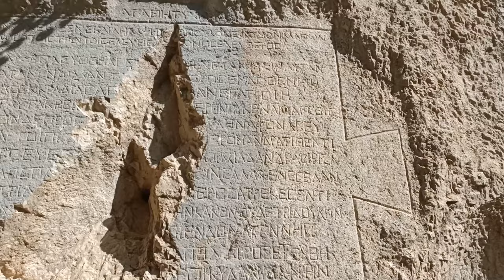Isparta Yazılı Kanyon Tabiat Parkı - Dr. Murat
Isparta'nın Sütçüler ilçesi’ne 20 km uzaklıkta bulunan Yazılı Kanyon Tabiat Parkı, 600 hektar alanı kapsamaktadır. Kanyonun yan duvarlarında Bizans dönemine ait ibadet yapılan bölümler, sunak yerleri ve yazılar bulunmaktadır. Bu yazıtlar nedeniyle kanyona “Yazılı Kanyon” adı verilmiştir.

Yazılı Kanyonun derinliği 100 ile 400 metre arasındadır. Çandır Köyü hudutları içerisinde kalan park, 1989 yılında tabiat parkı olarak tescil edilmiştir.

Tabiat parkı, zengin bitki örtüsü ve yaban hayatı ile seyrine doyum olmayan eşsiz doğal güzellikleriyle turistlerin sürekli ziyaret ettiği bir yerdir. Tarihi “Kral Yolu”nun da geçtiği kanyon, tapınak ve kaya yazıtları ile tarihi önem arz etmektedir. Aziz Paul, Perge'den Pisidia Antiokheia’ya giderken bu kanyondan geçmiştir. Park alanı içerisinde, halkın dinlenmesine uygun kamp alanı bulunmaktadır.

Yazılı Kanyon (Aksu’nun bir kolu olan Göksu üzerinde) Vadisinde Yazılı Kanyon Kaya Yazıtı:

Hür insan üzerine şiir

Ey yolcu, yol hazırlığını yap ve koyul yola; şunu bilerek :
Hür kişi sadece karakterinde hür olan kişidir
Kişi hürriyetinin ölçüsü bizzat kendi doğasında bulunur
Ve kararında içtenlikliyse hür kişi ,
Yüreğinde ise dürüstlüğü, işte bunlar asil yapar kişiyi
Ve bununla yücelir hür kişi, hatalarla değil.
Ana-babadan gelen uydurma bir asaletten tad almaz o
Zira ana-baba değildir hür insanı doğuran
Zeus’tur herkese ata olan ve de tek kök insanoğluna
Herkesin tek şansı vardır. O alır kader icabı beden güzelliğini
Budur soy güzelliği ve hür olma hali gerçek anlamda.
Ruhen köle olan ise sakınmaz kötü sözden, katmerli köle de olsa
Aşırılıktır şiarı bu kişinin, yüreğinde soysuzluk vardır
Ey yolcu, Epiktetos köle bir anadan doğmuştu, ama
Yüceydi herkesten, bir kartal gibi: bilgelikte ise takdire şayandı ruhu
Söylemem gerekirse, tanrısal bir varlık doğurdu onu. Keşke şimdi de (bu mümkün olsa)
Böylesine yararlı ve sevinç kaynağı bir insan
Tüm ünlü kişiler arasında köle bir anadan dünyaya geldi.

Yürüyüş parkurunun başlangıç noktası Çandır Köyü’nden Sütçüler İlçesi’ne giden yolda, köy çıkışında Yazılı Kanyon’a ayrılan yol olarak alınmıştır. Araçla kanyonun girişine kadar gidilebilir ve yürüyüşe buradan da başlanılabilir. Kanyon girişinde su, tuvalet gibi temel ihtiyaçların karşılanabileceği küçük bir kafe bulunmaktadır. Bu noktada ziyaretçileri iki doğal güzellik karşılar.

İlki kanyon duvarlarını oluşturan çok yüksek kaya blokları; ikincisi ise bu kayalardan süzülüp gelen ve vadi tabanında size yol gösteren Göksu Çayı’dır. Araç park yerinden kanyonun içine doğru yürüdükçe kaya bloklarına daha da yaklaşırken patika üzerindeki işaretler de dikkat çeker. Bu kanyon da Aziz Paul’ün geçtiği, Türkiye’nin işaretlenmiş en uzun ikinci yolu olan Aziz Paul Yolu’nun bir bölümüdür.

Dar patikada 300 metre yürüdüğünüzde karşınıza çıkan demir köprüden kanyonunun diğer tarafına geçilir ve burada Epiktetos (Epikür)’un “Hür İnsan Üzerine Bir Şiir”  adlı şiirinin yazılı olduğu kayaya ulaşılır. Yazılı Kanyon’un adı da bu yazıttan gelmektedir.

Yazıttan kanyonun içine doğru çeşitli bitkilerin, ağaçların ve çok yüksek kayaların oluşturduğu güzelliği hemen solunuzdan akıp giden Göksu Çayı’nın şırıltısı tamamlar. Bir kilometre bu şekilde yürüdükten sonra açık bir alanla karşılaşılır. Bu alanın solundan aşağıya inen patika az ilerde ziyaretçilerini bir su kaynağına götürür. Kanyonun girişinde karşılaştığınız insanların söylediği “Suyun Çıktığı Yer” burasıdır.

Çayın geldiği yönde ilerleyen patikadan kanyonun daha içlerine ilerlenebilir. Ancak 1 kilometre kadar sonra patikalar biter ve bu noktada su geçişi yapmak gerekir. Bu da tehlikeli olabileceği için bu parkurun daha geride bir noktada bitirilmesi tavsiye edilir.

Kanyon, doğal bir fotoğraf çekim alanı cennetidir. Zengin bitki örtüsünün yanı sıra yaban hayatı çeşitliliği de alanı dört mevsim ziyaret etmek için iyi bir nedendir. Muhteşem akarsu, kanyon ve dağ manzarası fotoğrafları çekilebilir.